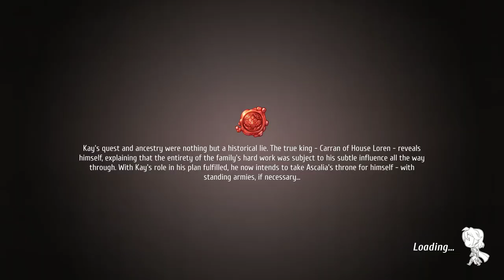Let's Play: Regalia - Episode 33: It's Good to Make Friends